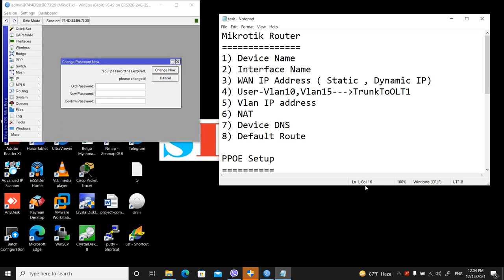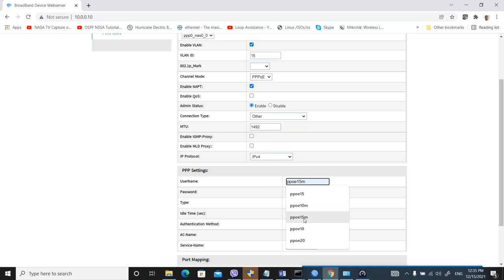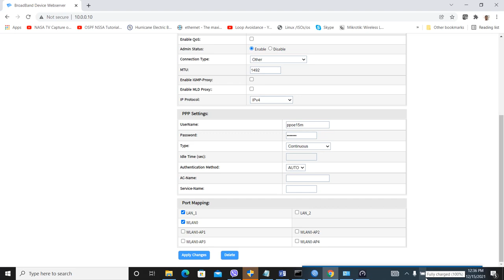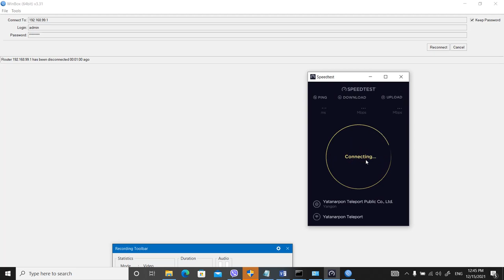FTTH Network with Mikrotik Router